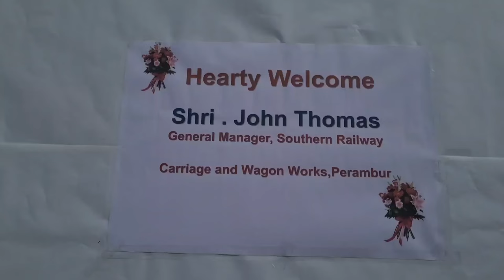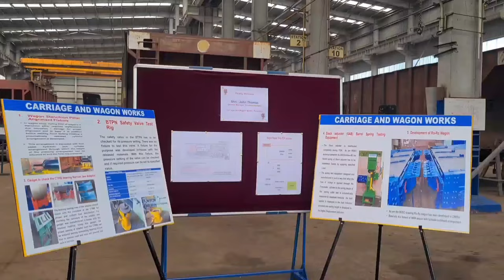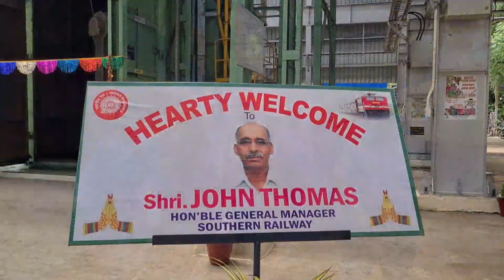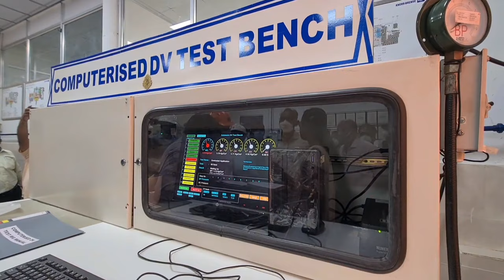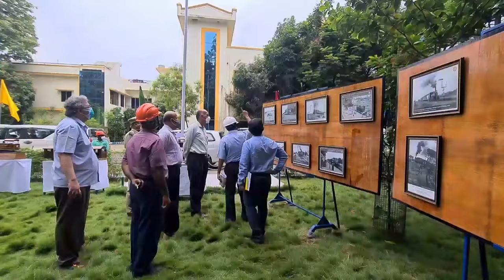GM inspection of Perambur Carriage & Wagon Workshop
Shri John Thomas, GM, Southern Railway inspected Perambur Carriage & Wagon Workshop, Chennai on 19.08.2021 - A new LHB Shed and Airless Centrifugal Shot Blast Machine for cleansing LHB Bogie frames were inaugurated